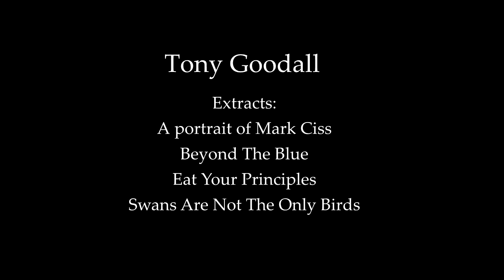Tony Goodall 2019 Showreel 5 min version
Alan Scott...Filmaker